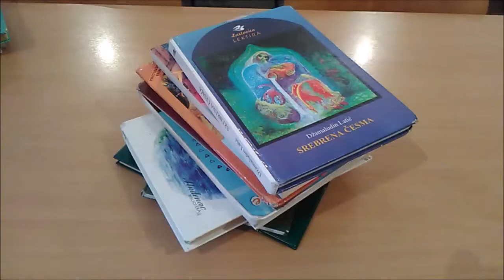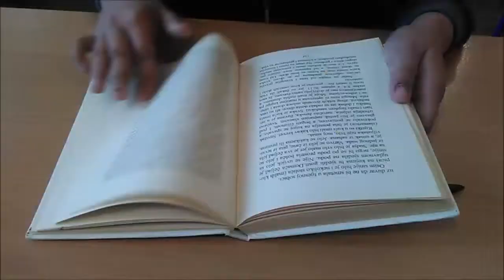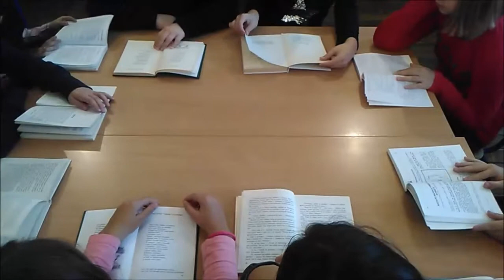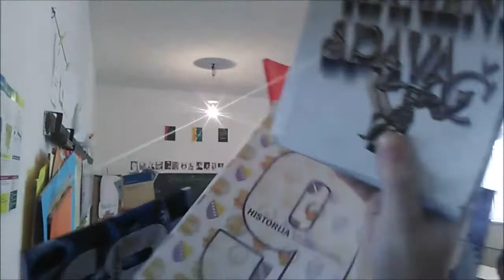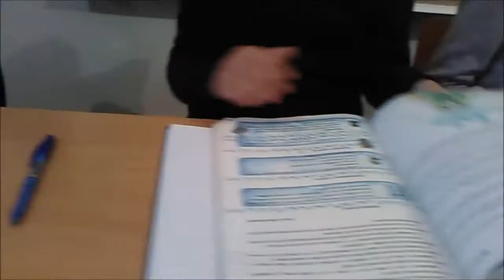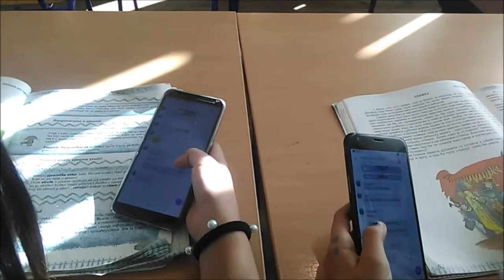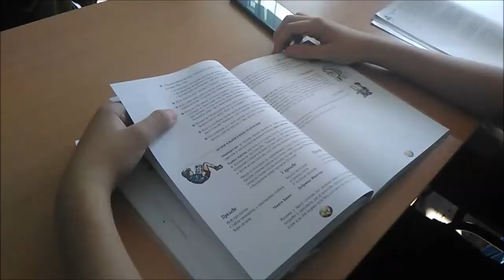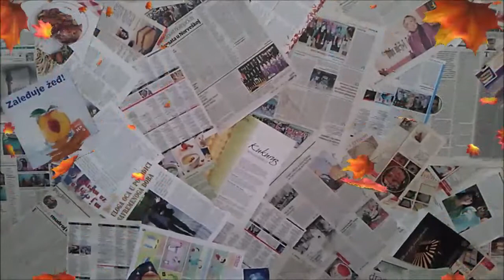ŠKOLA IZ MOJIH SNOVA, kratki igrani film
Kratki igrani film snimljen je u sklopu vannastavnih aktivnosti. Za snimanje filma korišten je jedan mobitel i ''spontani'' scenario. Priča sastavljena u toku snimanja, a sve završeno u toku jedne smjene :-) Odlična ekipa, opuštena zanimacija i zabava u toku školskog dana. Čestitam učenicima!